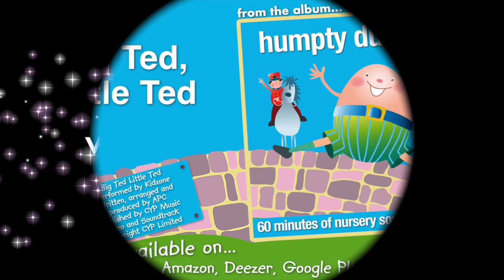Kidzone - Big Ted, Little Ted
“Big Ted, Little Ted” is an original children’s song, performed by Kidzone. This is written, arranged and produced by Anthony England and David Allard, and published by CYP Music.

This video is produced so that your child sings along to the song, thus encouraging the development of reading skills in a fun way.

“Big Ted, Little Ted” is taken from the album “Humpty Dumpty”. Originally published by CYP Limited in 2018, this album is available on: